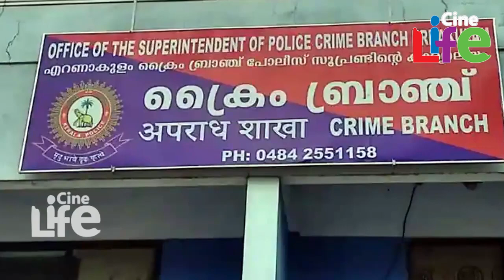ദിലീപ് കൊല്ലുമെന്ന് എല്ലാവർക്കും ഭയം.. ഞെട്ടിക്കുന്ന വെളിപ്പെടുത്തൽ..! l Dileep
ദിലീപിൻ്റെ മുഖം വലിച്ചുകീറി..!
ദിലീപ് കൊല്ലുമെന്ന് ബാലചന്ദ്രകുമാറിൻ്റെ ഭാര്യ...
കോടതിയിൽ ഞെട്ടിക്കുന്ന വെളിപ്പെടുത്തൽ...